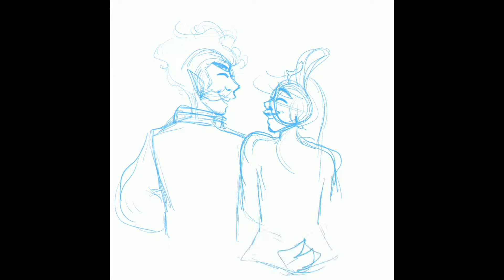oc speedpaint - i’m in love with you but,,,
these are my ocs rory and amilia, they were childhood friends that bickered a lot and now they’re in luvvvv
she can totally suplex him at any moment tho lmao

songs:

pxzvc: bad idea
rook1e: what love is, i think
rook1e: grape soda